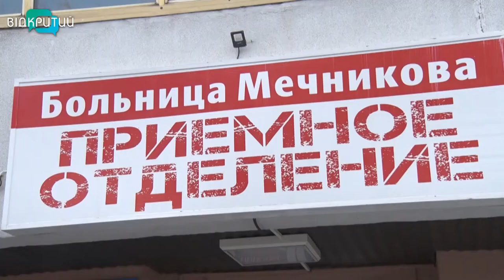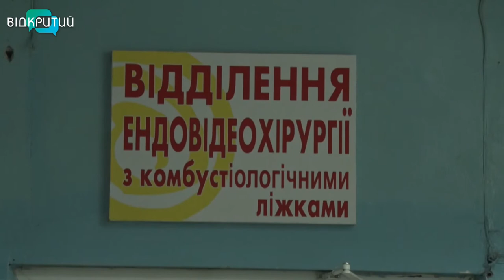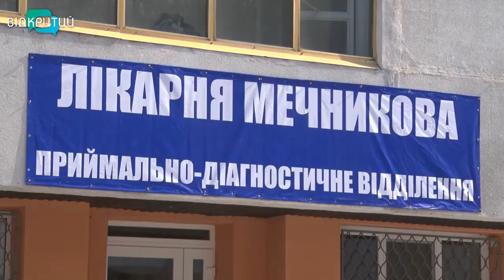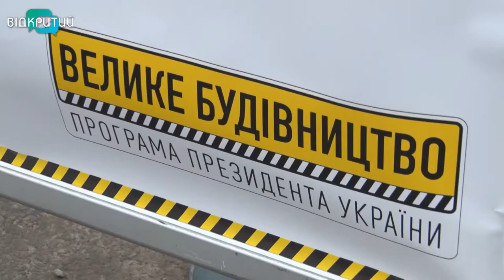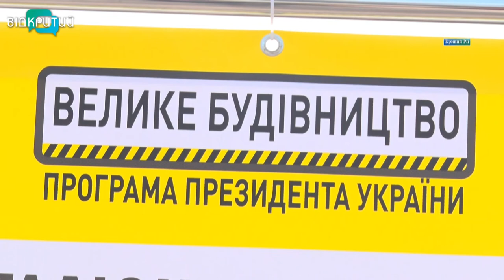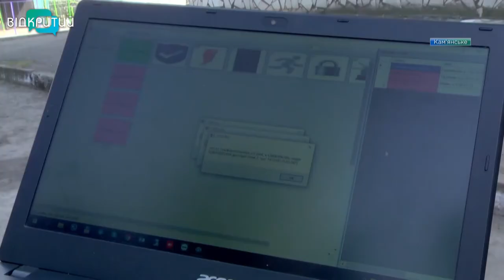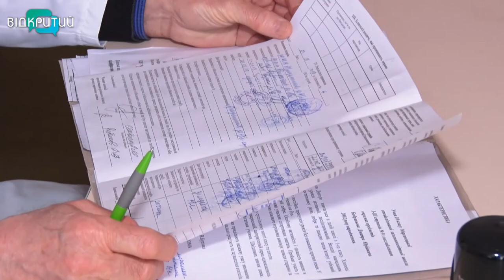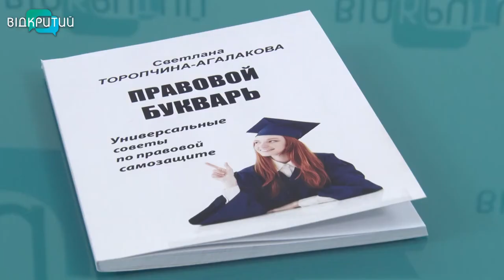Новини OPEN NEWS від 5 квітня 2021 року 20:15